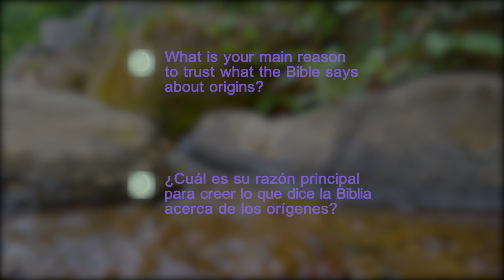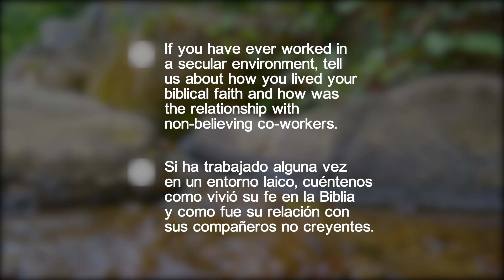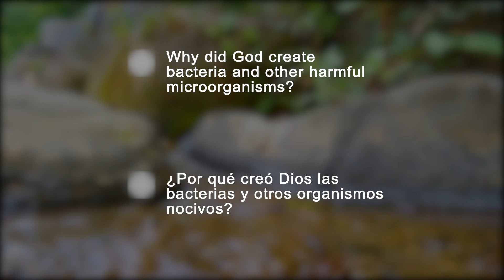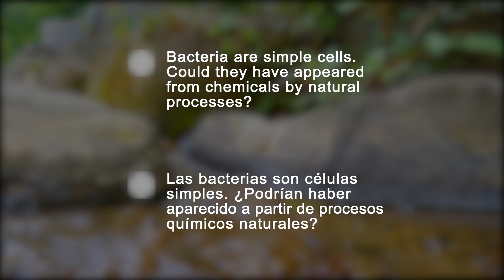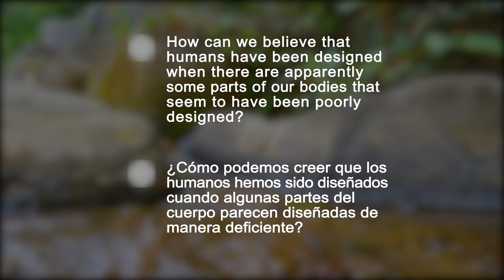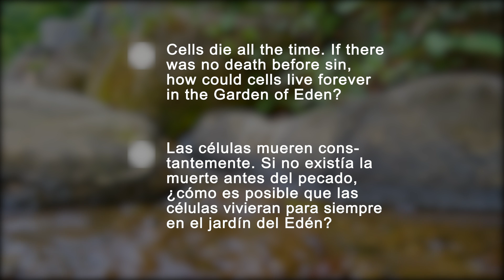07 Suzanne Phillips - Células, muerte y diseño - ¿Y AHORA QUÉ DIGO? [EN-SPA]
Suzanne Phillips es doctora en Biología, especialista en microbiología y directora del Departamento de Biología y Ciencias de la Tierra de la Universidad de Loma Linda.
¿Alguna vez te han hecho una pregunta sobre ciencia y fe, y tu pensamiento ha sido: "¿Y AHORA QUÉ DIGO?". Esta serie te ofrece respuestas, una visión sobre los orígenes que no te enseñarán en clase, pero que también está basada en la ciencia.
Un material producido por HopeMedia España con la financiación del Faith and Science Council y la colaboración del Geoscience Research Institute GRI